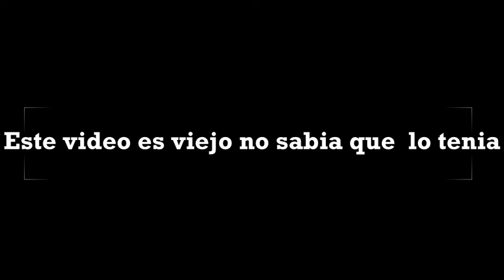Retro Reseña - Karate Kid (1984) - Video viejo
Hola en esta ocasión les quiero compartir un video que grabe hace tiempo sobre la pelicula original de karate kid este sera exclusivo del canal no lo compartire en ningun lugar. Todo es viejo incluyendo la miniatura

No Mercy!!!